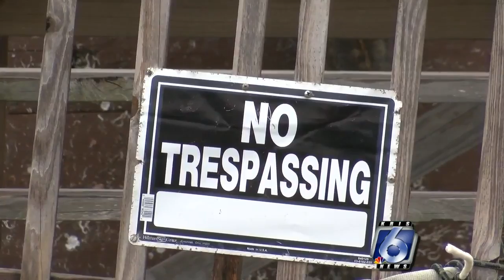Last remaining Columbus replica sits and waits for new owners